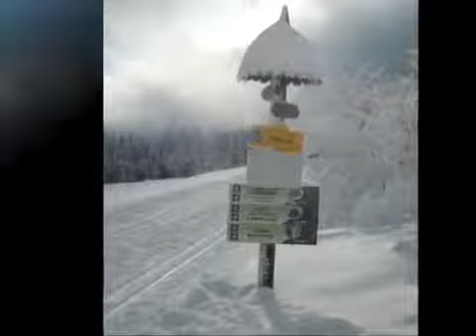skijoring pustevny, siberian husky mishka